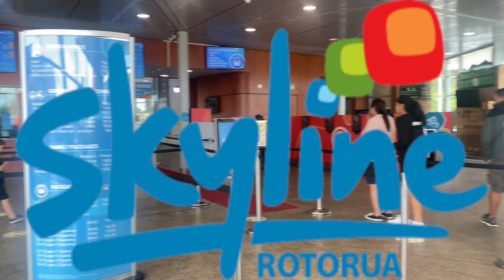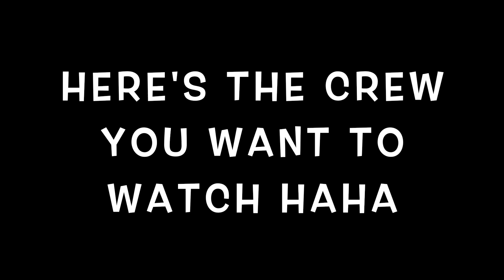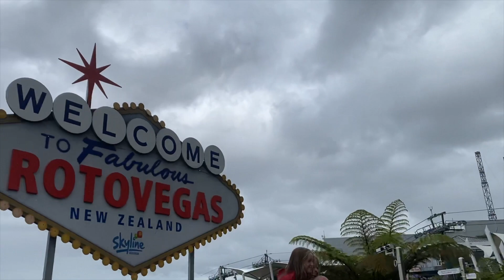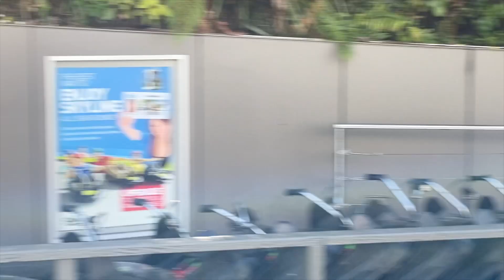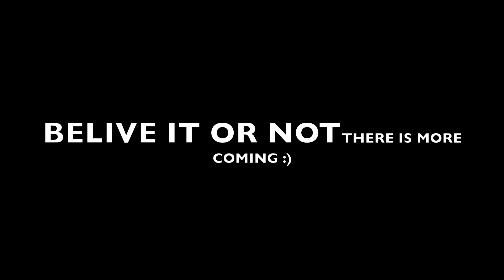Family Day in Rotovegas (Rotorua Skyline) Part 3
Hope you enjoy a few funny moments captured here. Stay Blessed